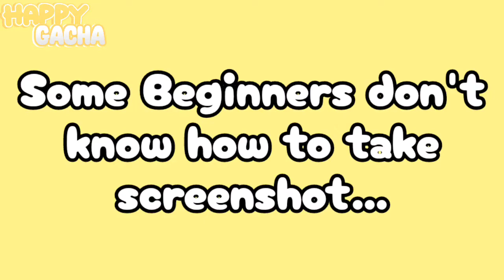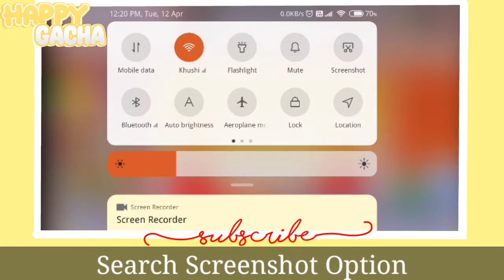꒰🌆꒱ [ • How To Take Screenshot • ] • Gacha Beginner Tutorial 🍒 •}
➤ Social Media's:-

« Discord Server:-
Gachakhushi_ #5479

➤ Apps Required:-

« Video:- Kinemaster
« Intro:- Kinemaster & Ibispaints X
« Outro:- Alight Motion & Ibispaints X
« Thumbnail:- Ibispaints X

➤ CREDITS:-

« Description:- @•Happy Gacha•
« Title:- @•Happy Gacha•

➤ Hastags:-

                            Bye,Have A Nice Day ฅ^•ﻌ•^ฅ